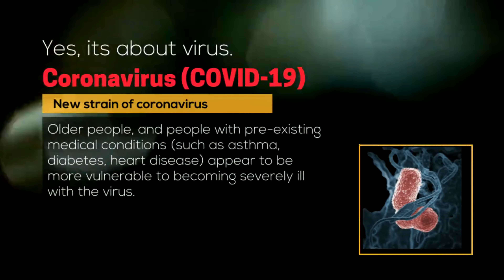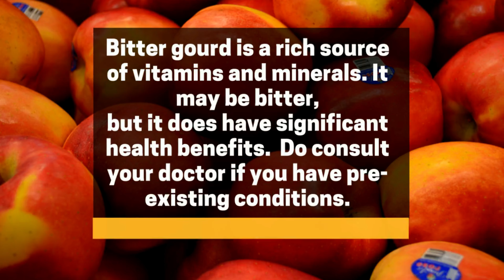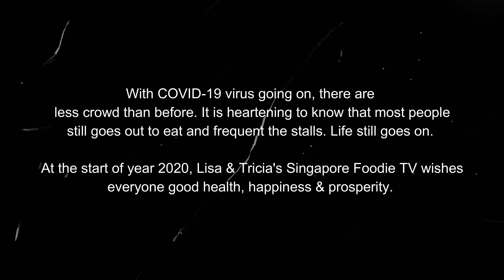Benefits of bitter gourd against viruses [苦瓜抗病毒的好处] Bitter gourd soup in Singapore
This video talks about the benefits of bitter gourd against viruses. [苦瓜抗病毒的好处] Where can you find tasty bitter gourd soup in Singapore?

The bitter gourd soup can be found at the food court, Yu Pan at Blk 417 Fernvale Link Singapore 790417.

For more information on benefits of bitter gourd , i recommend you can look at the following video :

3. 腫瘤學家發現！癌細胞最怕的【9種蔬菜】，每天吃一點，抑制腫瘤細胞生長，抗菌、抗病毒，告訴你愛的人一定要多吃 - 健康 好 生活